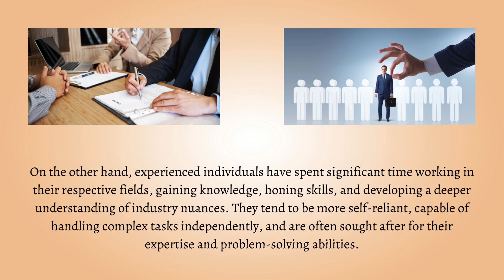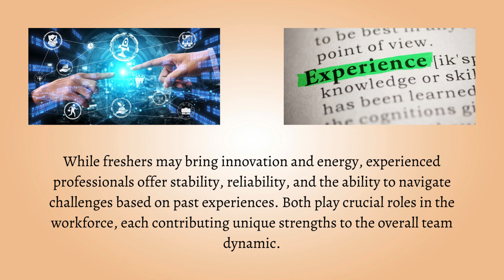Difference Between Fresher and Experienced | Decoding the Evolution of Skills and Wisdom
Embark on a journey of discovery in our latest video as we delve into the stark contrasts between freshers and experienced professionals. Uncover the nuances of skill, knowledge, and perspective that separate these two groups in the workplace. Ready to gain valuable insights that could shape your career path? Don't miss out—watch our video now!